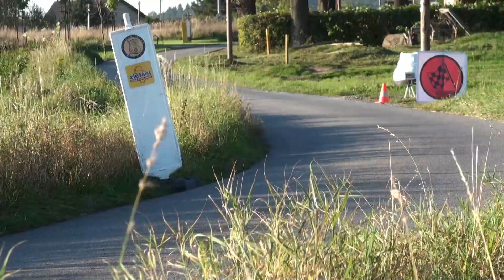Rzepka Marek / Bieleń Łukasz - Renault Clio - Jesienny Super Sprint Libusza 03-10-2021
Renault Clio
Jesienny Super Sprint
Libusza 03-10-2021